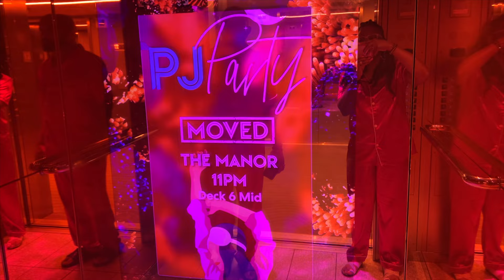Vikings C/O ’89 Virgin Voyage Day 1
In celebration of our 35th class reunion, a few of my classmates and I decided to take a cruise on the beautiful Valiant Lady. It has been Jackie’s dream to cruise with Virgin Voyages, a new premium cruise line for 5 years. Jackie was finally able to dream out loud. Virgin Voyages did not disappoint. According to reviews, everyone had an amazing experience. Check out our Day 1 experience and look for notifications on subsequent videos.